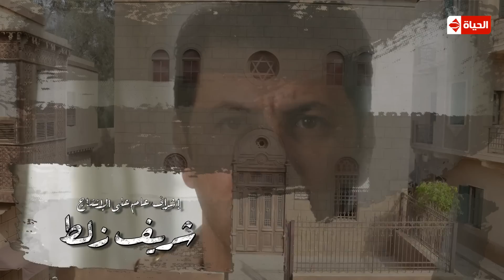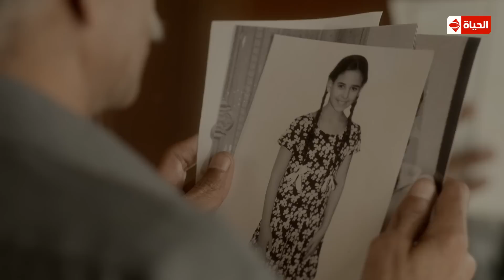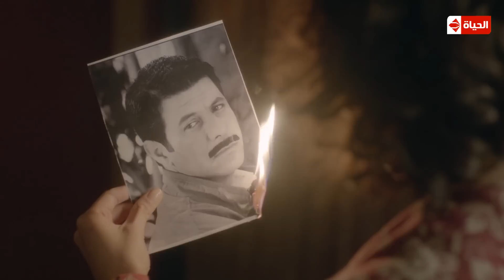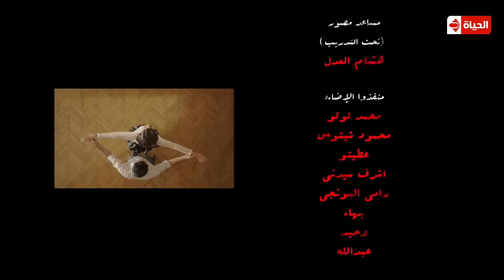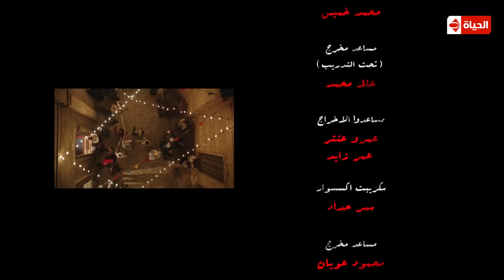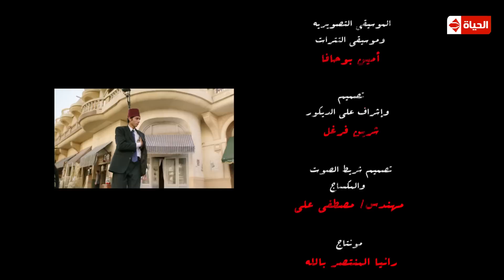مسلسل حارة اليهود - الحلقة الثالثة عشر - منة شلبى وإياد نصار | Haret El-Yahoud - Ep 13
مسلسل حارة_اليهود الحلقة الثالثة عشر - بطولة اياد نصار ومنة شلبى
لمشاهدة جميع حلقات مسلسل حارة اليهود: